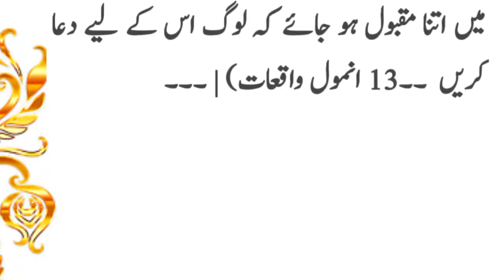Who was Genghis Khan | Where is Grave of Sikander Azam and Chengis Khan | be Helpful Tv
History in Islam When Genghis Khan was about to die, he bequeathed to his companions that when I die, they should bury me under such and such a tree.